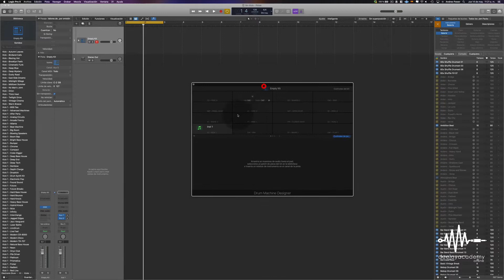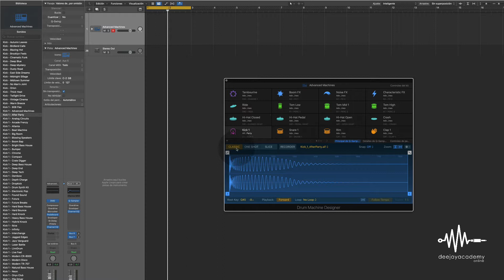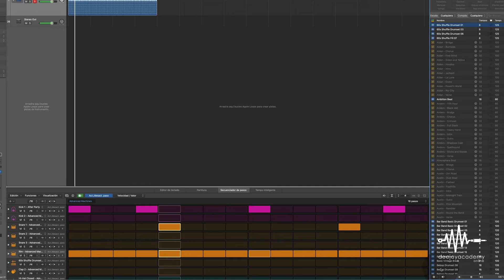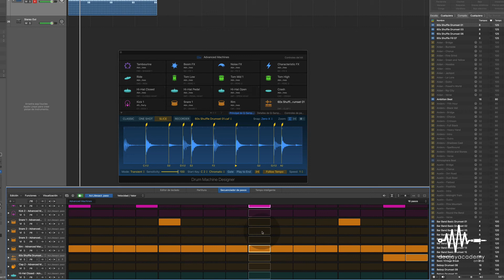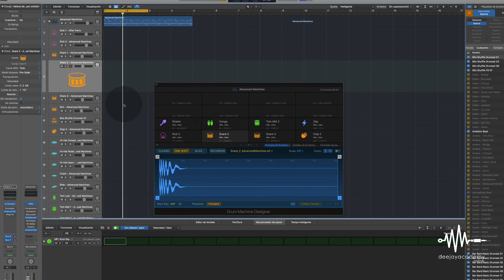8. Drum Machine Designer DMD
NOVEDADES LOGIC PRO X 10.5 🎹
➡️ En esta serie de tutoriales nuestro director Andrés Power, te enseña las novadades de este gran DAW.

🎧 Conéctate con nuestra nueva web de tutoriales, para Dj´s Productores, amantes de la música y la tecnología relacionada con el entorno, aprende desde cero, desarrolla nuevas ténicas o simplemente consolida tus conocimientos, aprende a tu ritmo, con la estructura de nuestros tutoriales garantizamos tu aprendizaje ✅

CONOCIMIENTOS QUE MARCAN LA DIFERENCIA!

🎚 ¿Quieres estudiar mezclas Dj o Producción Musical?, únete a la academia de Djs productores con más prestigio.

Bogotá - Colombia